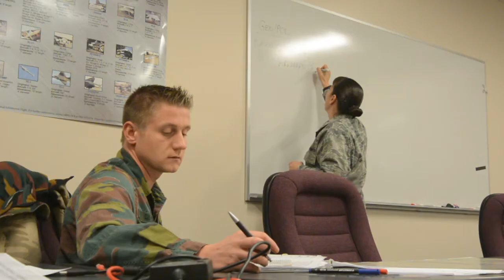Tactics school offers international intelligence course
The Advanced Airlift Tactics Training Center at Rosecrans Air National Guard Base, Mo., started a course Dec. 3, 2013, that was previously only open to U.S. military. Denmark, Germany, and Belgium are the first to participate in a new intelligence course designed for mobility airmen of allied nations. (Produced by Tech. Sgt. Michael Crane)